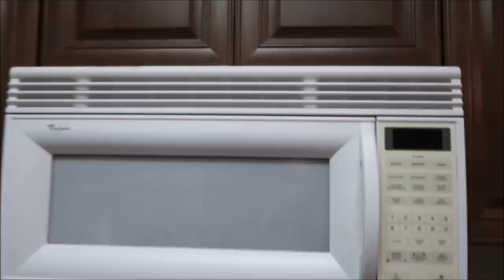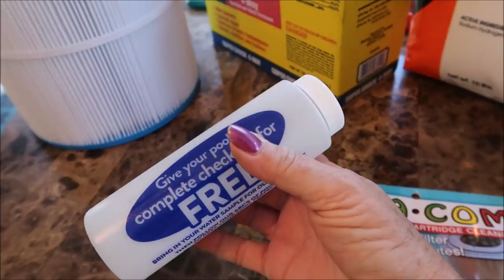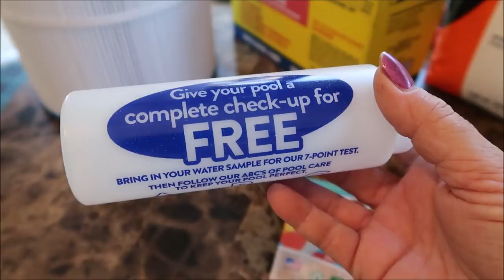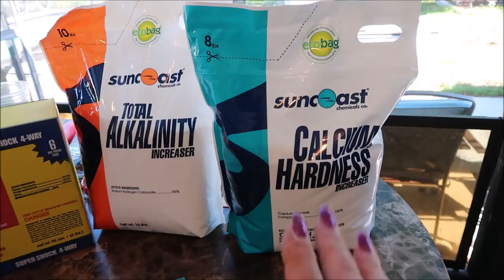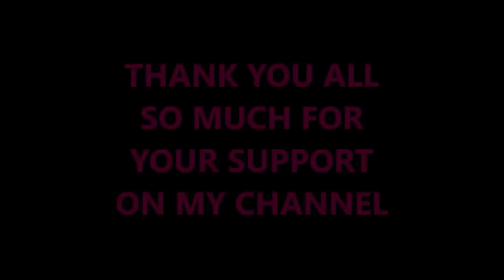DIY WITH MARIE SAYING GOODBYE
MARIE'S LIFE VLOG'S AND MYSTERIES  ON MY YOU TUBE CHANNEL YOU WILL FIND MANY TYPES OF VIDEOS TO KEEP YOU ENTERTAINED VLOG'S , CHALLENGES , CEMETERIES, FLOWER/CROSS/SOLAR LIGHT PROJECTS , PARANORMAL INVEST , SPEAKING TO THE SPIRITS THROUGH EVP'S , HAUNTED PLACES , DUMPSTER DIVING , SCRAPING FOR CASH ,  MEETING FAN;S , AND FAMILY FUN VIDEO'S LIKE FISHING, CAMPING, VACATIONS, OUR EVERYDAY LIFE.